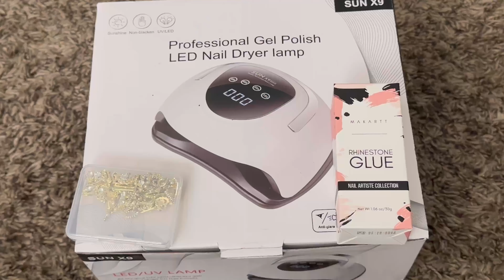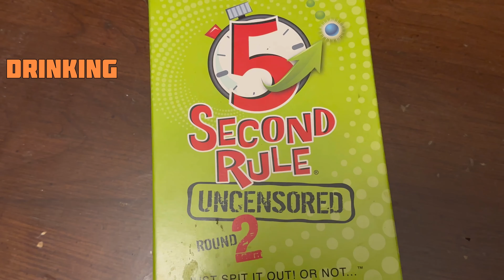TG days: concert, painting, charms, etc!